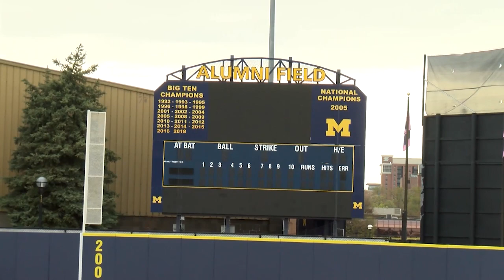Livonia Stevenson vs. Garden City | Softball | STATE CHAMPS! Michigan